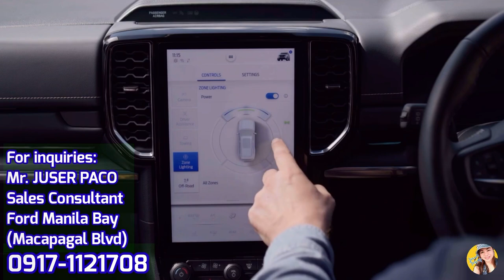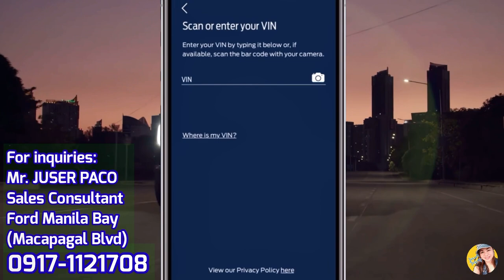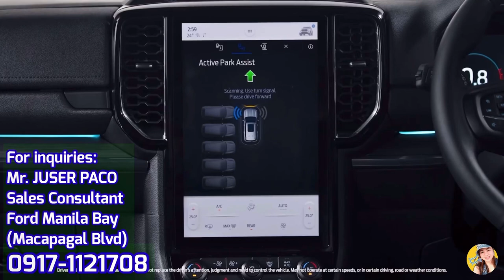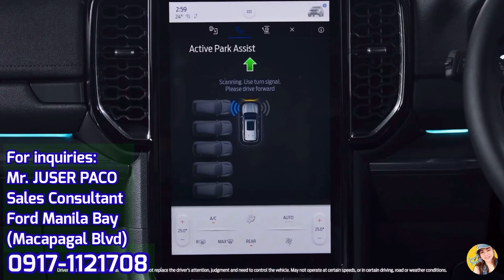Next Gen Ford Everest Review | 2022-2023 Ford Everest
AIODIY DVR Dash Cam Full HD1080P Car Video Camera with Dual Lens for Vehicles Front &  Mirror *

FORD RANGER 2023 RAIN VISOR (NEW GENERATION FORD RANGER)

Premium Rain Visor - Ford Ranger 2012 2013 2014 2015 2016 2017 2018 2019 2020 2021 Window Guard

FORD TERRITORY, EVEREST, RANGER Carbon Fiber Leather Steering Wheel Cover

FORD RANGER 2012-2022 RAIL GUARD (1PC. ONLY)

Ford Ranger 2012 up to 2015 and 2016 to 2021 ( Mudguard Mud Guard with Logo )

Ultrasonic Car Diffuser Humidifier Air Freshner/ White / Gray Diffuser - Oilybear

Thinkcar Thinktool mini ECU Coding IMMO Active Test 28 Resets

Automatic Pop Up Cigarette Case Creative Pocket Fitted Refillable Cigarette Case

USB rechargeable lighter ​​fingerprint Double-sided windproof coil ultra-thin lighter

Ford Ranger T6 T7 T8 Wildtrak / Raptor 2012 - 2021 Door

Ambi Pur Premium Car Clip SINGLE / DOUBLE / REFILL BOTTLE / 7.5 mL

The Next Generation Ford Everest is equipped with C-Clamp LED Headlamps on Ford Everest Sport and Matrix LED Headlamps with High Beam on Ford Everest Titanium and Platinum, LED Daytime Running Lamps, LED Front Fog Lamps and Rain sensing wipers, Integrated LED Tail lamps

Roof Rails - 350kg Static Load, 100Kg Dynamic Loads

Water Wading Depth - 800mm

CONVENIENCE
* Smart Keyless Entry with Push Button Start
* Leather Steering Wheel
* 8-Inch or 12.3-Inch Digital Instrument Panels
* One Touch Up/Down with Anti-Pinch Power Windows
* Electrochromic Rear View Mirror
* Electronic Automatic Temperature Control (Air Conditioning)
* Ambient Lighting
* Sunvisors Driver & Passenger with Illuminated Vanity Mirrors
* Wireless Charger
* Under Floor Storage
* Zone Lighting

SEATING:
* Leather Seats
* 2nd Row Seats - Bench Seat with 60:40 Split Folding Seatback
* 3rd Row Seats - Bench Seat 50:50 Split Folding Seatback with Power Folding Function

AUDIO & CONNECTIVITY:
* Large High-Resolution Portrait 10.1 or 12-Inch Touchscreen
* Apple CarPlay & Android Auto
* Bluetooth w/ Phone/Audio Streaming
* SYNC4 Software
* Built-in-Navigation System

SAFETY, SECURITY and DRIVER ASSISTANCE
* Enhanced Pre-Collision Assist with Intersection Functionality
* Adaptive Cruise Control with stop and Go and Lane Centering
* Lane Keeping System with Road Edge Detection
* Evasive Steer Assist
* Reverse Brake Assist
* Active Park Assist 2.O
* Auto High Bean Control
* Terrain Management System
* Blind Spot Information System with Trailer Coverage
* FordPass Connect
* Electronic Stability Control Including ABS - Anti-Lock Braking System + EBD - Electronic Brake-Force Distribution and Roll Stability Control
* Hill Launch Assist
* Ford MyKey
* 9 Airbags: Driver, Front Passenger, Dual Knee airbags, Dual seat Side thorax airbags, Dual side Curtain and Far-side airbag
* Front Parking Sensor
* Rear Parking Sensors
* 360-Degree View Camera
* Tire Pressure Monitoring System
* Volumetric Burglar Alarm System
* Child Seat ISOFIX Anchorage Points (2nd Row)

Mr. JUSER PACO
Sales Consultant
Ford Manila Bay (Macapagal Boulevard)
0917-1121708